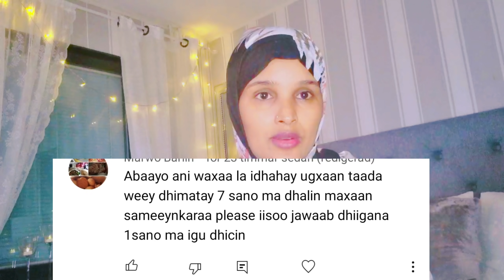7 Sano Uur maqaadin + Dhiga cadada marko so dhawyahay waa ku xanunsadaa waa su aal Gabdhaha leh